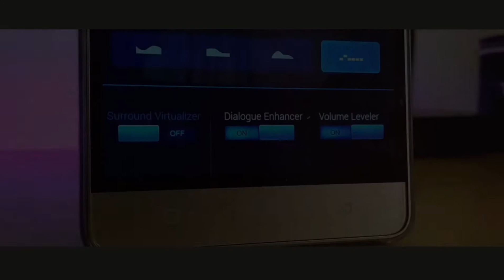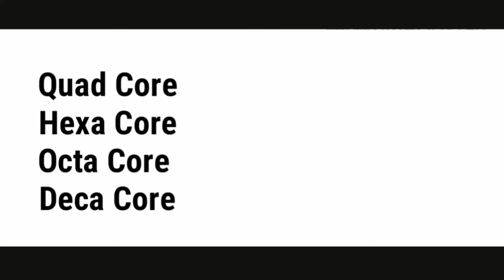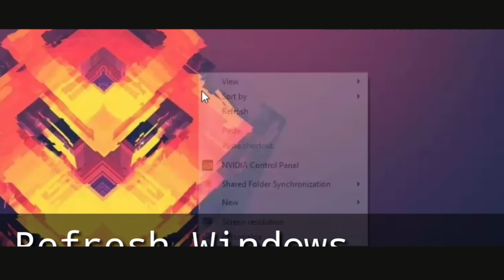Top 8 Tech Myths (Malayalam)